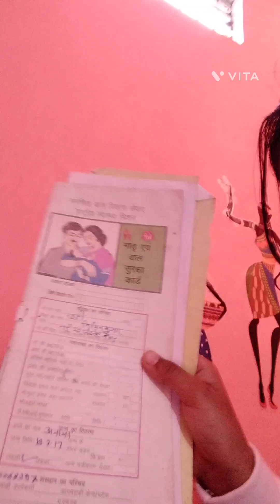vlogs अनाया को लगा 5 साल का टीका 💉